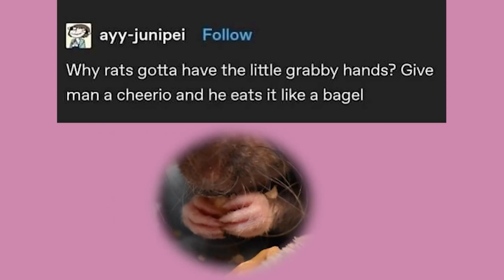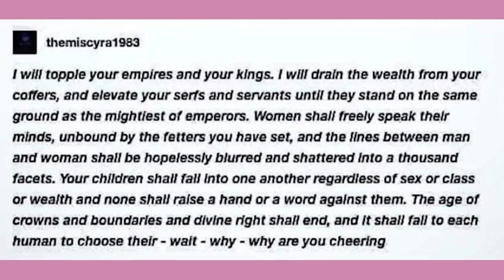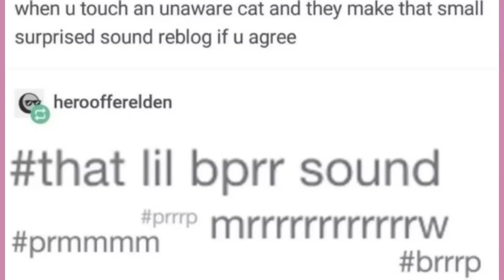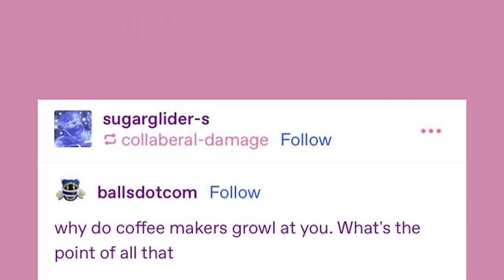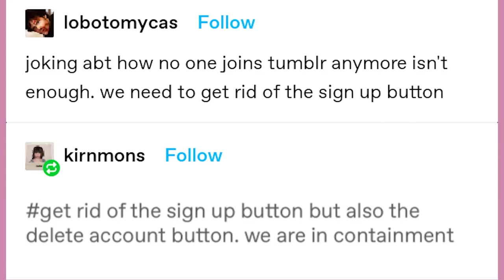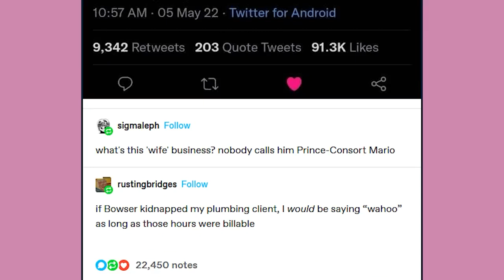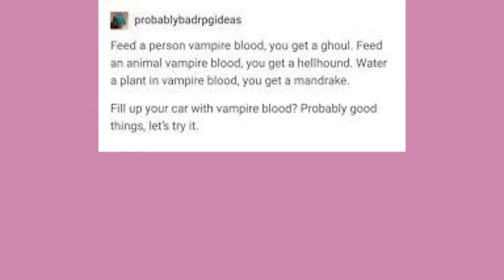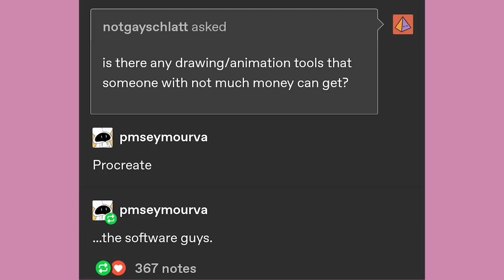It Came From Tumblr #117 | Binge Compilation